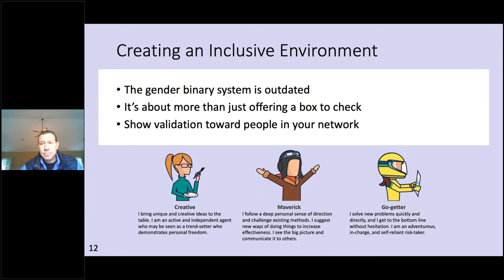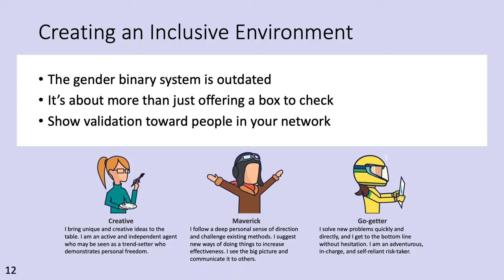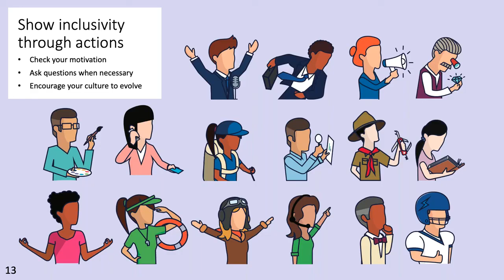Humantelligence Breaks Down Gender Inclusivity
The results of creating an inclusive environment will naturally yield a more diverse workforce.